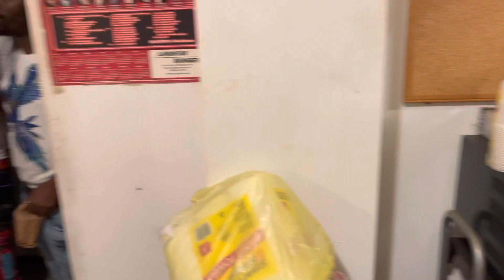Shakira’s birthday part 3 the 🎂 fight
In this video my mother started a cake fight with everyone in the house, she thought it would be a great way to end everyone’s night